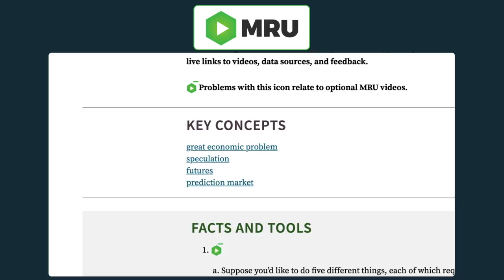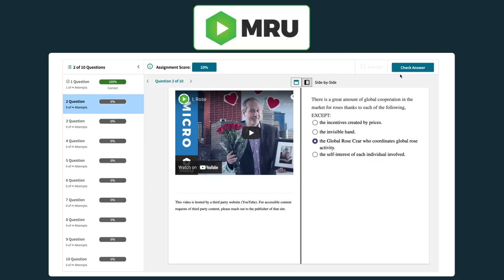Achieve Spotlight: Cowen/Tabarrok - MRU Video